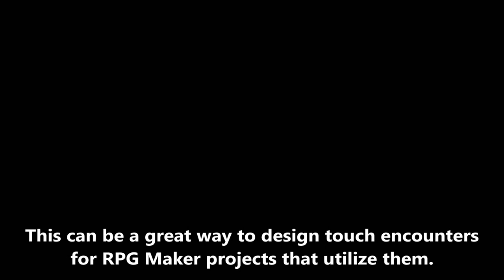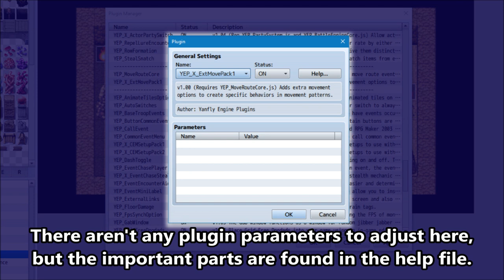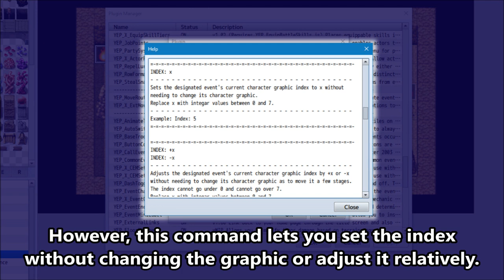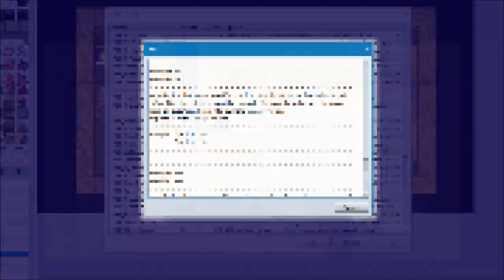YEP.126 - Extended Move Pack 1 - RPG Maker MV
This plugin adds extra simplified move routes for your events with the main intention of creating specific behaviors in movement patterns. The patterns include the option to hug a side of the wall and move along that, moving a single direction until coming to a stop, relative opacity adjusting, and index shifting.